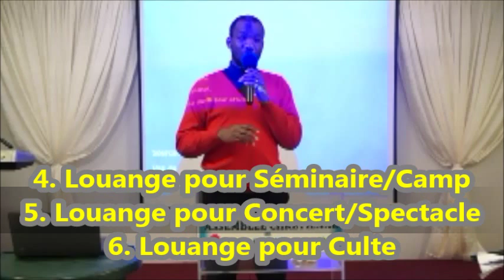Asaph School - La Conduite de Louange (La Louange Personnelle)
Par Jean-Christophe DOGBRE, e-Trainer Asaph School
[Pour la Fédération des Assemblées Chrétiennes au Maroc]